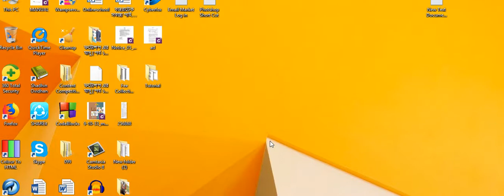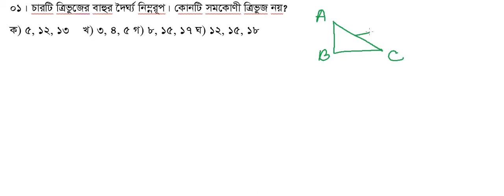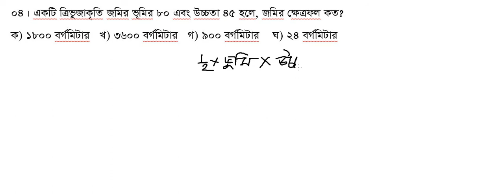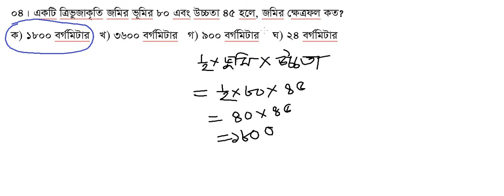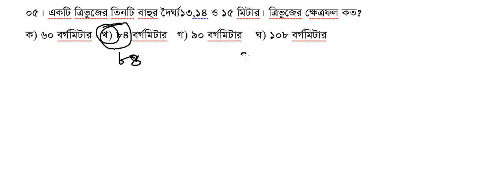How to prepare primary school job examination?